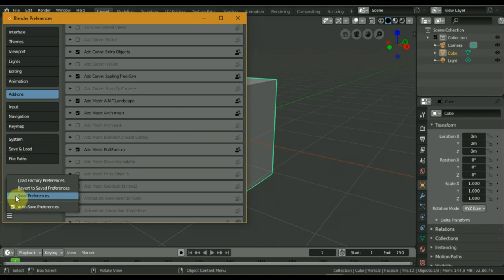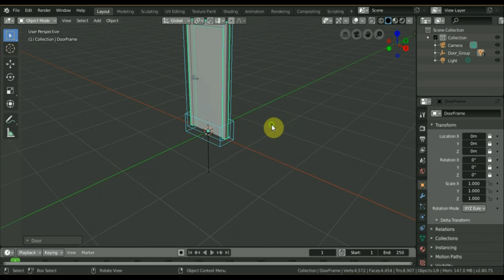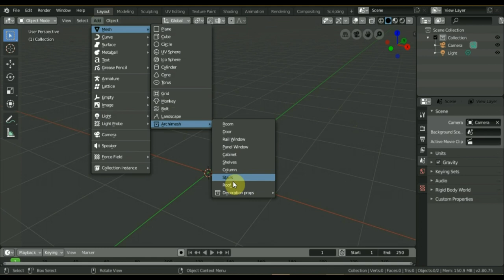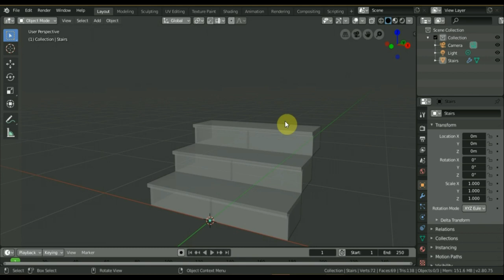BLENDER 2.8 ADDON Ad Mesh Arhimesh